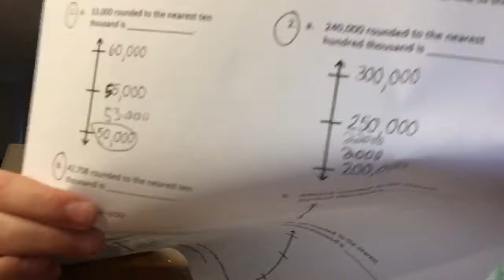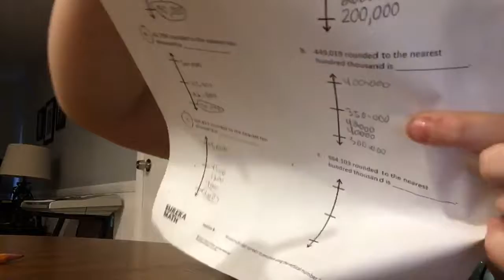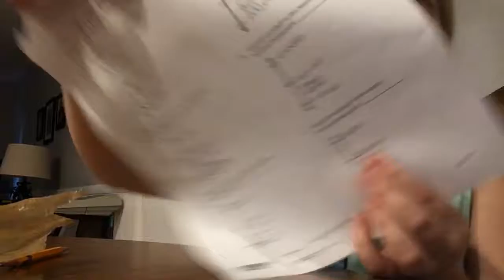Random vlog part 2